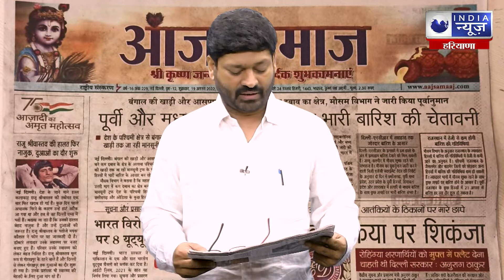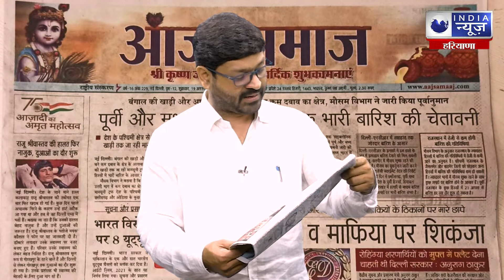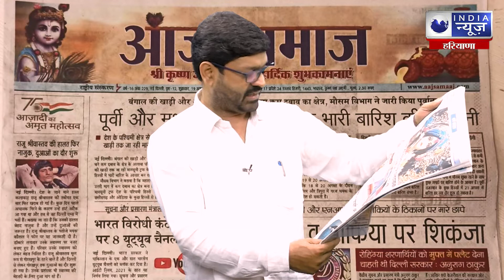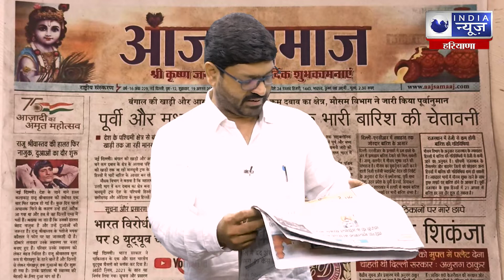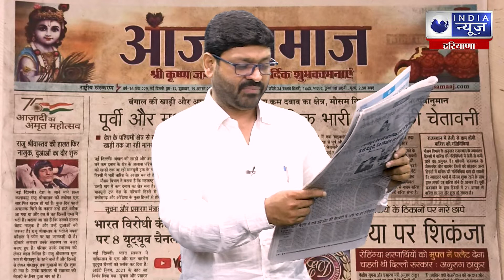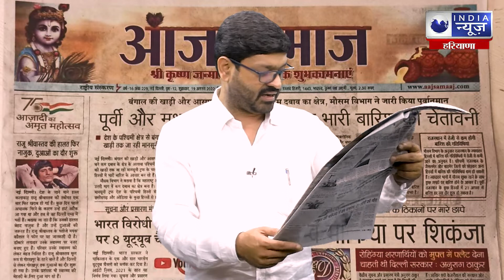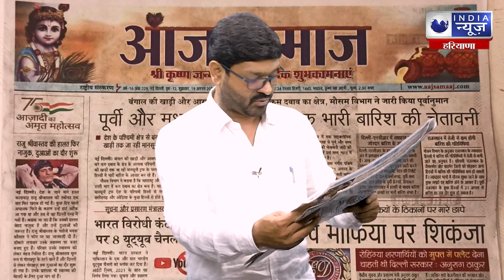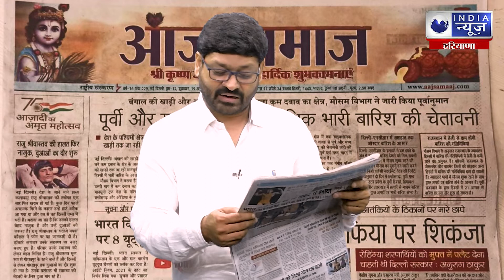आज समाज पर चर्चा राजन अग्रवाल के साथ देखिए इंडिया न्यूज़ हरियाणा पर